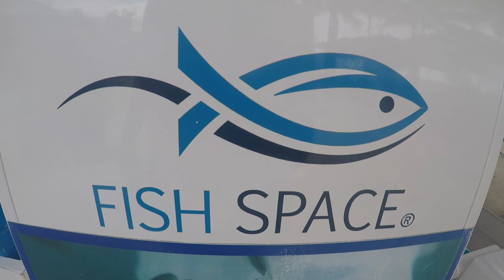Carnival Paradise 2019 pt. 2| Mahogany Bay| Cozumel| Day at sea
Here is the rest of our trip on the Carnival Paradise in January of 2019. This was my first time at Mahogany Bay and it was a great relaxing time. I really enjoyed the beach but it is a long walk up and down a hill so I recommend getting the ski lift. We didn't do it because it was $15 a person and we thought, we got this. At the end of the day, after drinking and swimming, that ski lift would of been nice. The shops and town area at the port were not impressive and honestly be skipped. The next day we were in Cozumel, which we had been the last couple of cruises. My only goal for the day was to get a pedicure with little fish eating the dead skin. This was a fun, affordable experience. The fish made it felt like my feet were vibrating. We also went to Three Amigos because all I wanted on this cruise was guacamole, so we got some guacamole and got back onto the ship.  Both of the days at sea were spend lounging by the pool. Then getting back to port is always bitter sweet but we have all the memories from this trip to keep us held over until our next one.